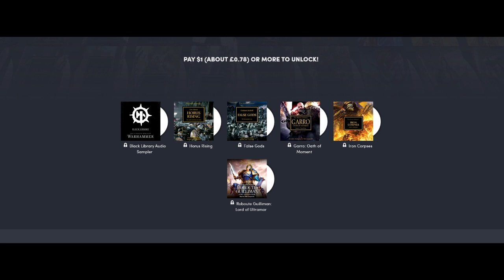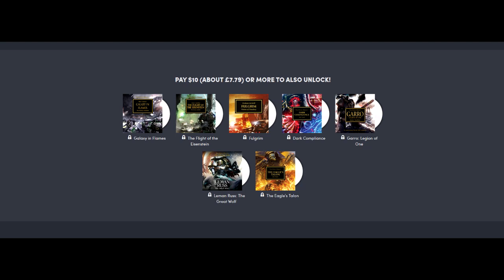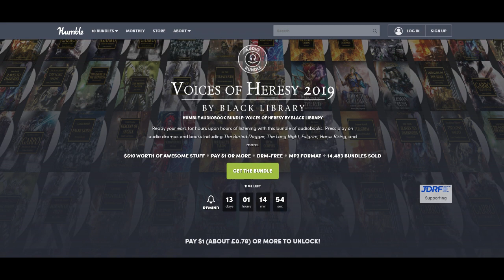HUGE AUDIOBOOK SAVINGS!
Hi all Wolf Lord Rho here!

Today a quick video to let you all know about an amazing offer going on Humble Bundle with Black Library Horus Heresy series Audio books! Link:

However if you wish to support the channel or would like to send me a gift as some have asked, then sending a virtual gift voucher to using the link below will help towards the channel. But please include your name in the notes so I can thank you.